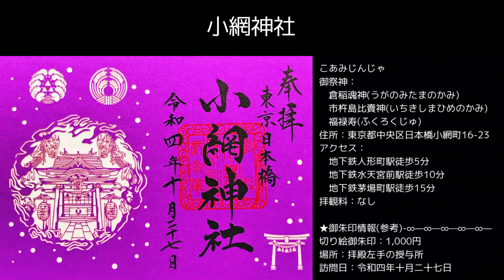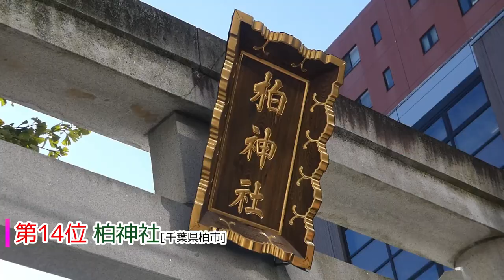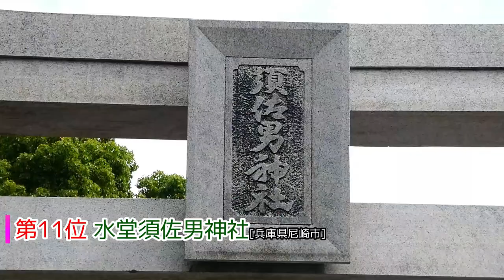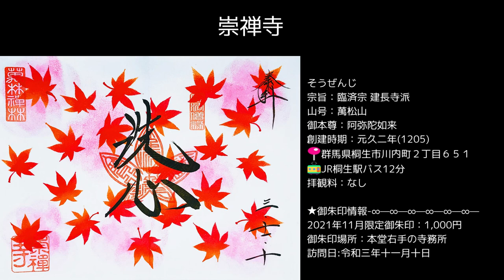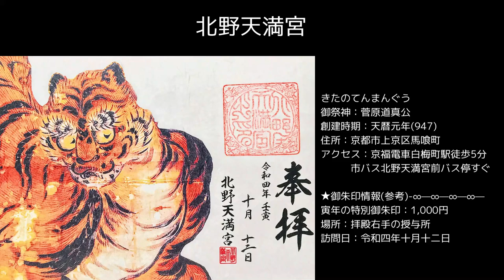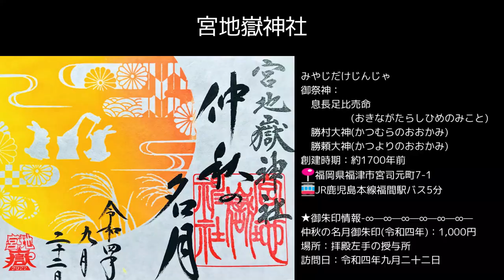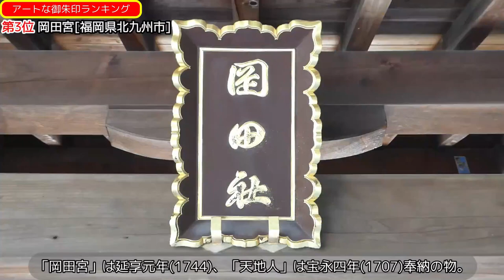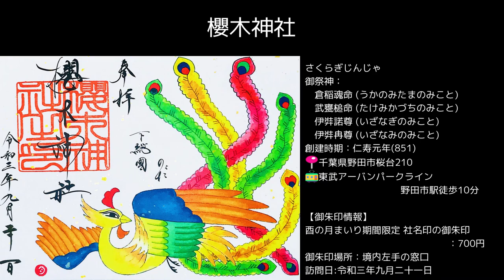【御朱印ベスト】アートな御朱印[日本の神社仏閣旅]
最近御朱印巡りをしていると、アートな御朱印に出会えることが多くなりました。
そこで、直近に伺った約350の神社仏閣の中から、アートな御朱印がいただけた、私が独断と偏見でもう一度行きたいと思う神社仏閣、をわかりやすくランキング形式でまとめました。